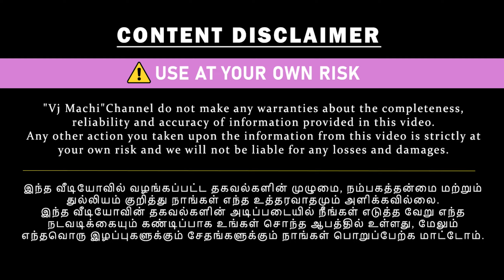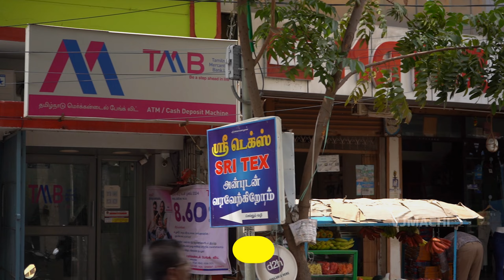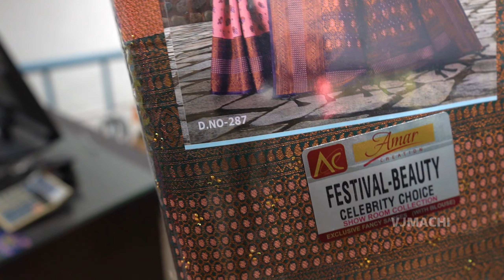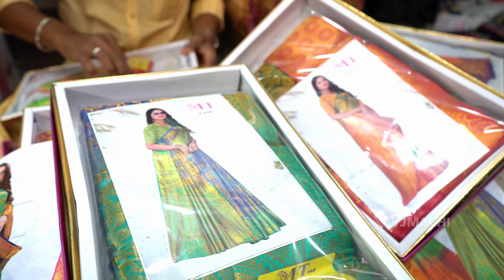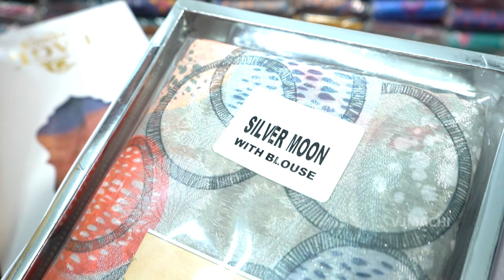அதிரடியான 5 சேலைகள் வெறும் 12ரூ மட்டுமே | Erode Wholesale Dress Market | Wholesale Sarees | VJ MACHI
Location :
19/F1 Krishna Complex 1st Floor,Eswaran Kovil Street,Manikundu,Erode - 638001

fancy saree wholesale market in kolkata,
fancy saree wholesale market in tamilnadu, fancy sarees wholesale in erode,
surat saree wholesale market in tami,
saree wholesale bangalore,
wholesale market madurai,
saree wholesale market in chennai,
wholesale market erode,
saree sales online tamil,
sri sakthi pugazh tex elampillai,
kanchipuram saree, wholesale market,
wholesale saree,
wholesale sarees,
wholesale sarees in madurai,
wholesale sarees in bangalore,
elampillai sarees wholesale with price, elampillai sarees wholesale best shop, elampillai sarees wholesale soft silk,
cheapest saree market in india,
cheapest sarees in surat,
cheapest saree market in surat,
cheapest saree market in kolkata,
cheapest sarees in hyderabad,
wholesale nighty,
wholesale nighty shop in chennai,
wholesale nighty shop in madurai,
wholesale nighties manufacturers in tamilnadu,
wholesale nighty shop in chickpet bangalore, wholesale nighty shop in hyderabad,
wholesale nighty shop in erode,
wholesale nighty in kolkata,
wholesale nighties in hyderabad,
wholesale nighty shop in coimbatore,
wholesale saree market tamil,
saree wholesale market tamil nadu,
bangalore wholesale saree market tamil,
wholesale saree market in tamilnadu,
surat wholesale saree market tamil,
erode saree wholesale market tamil,
tirupur saree wholesale market tamil, kanchipuram saree, wholesale market tamil nadu,
chickpet wholesale saree shops tamil,
wholesale saree shop in tamil,
wholesale saree market erode,
wholesale saree shop erode,
wholesale saree market in erode address,
cotton saree wholesale market erode,
voil saree wholesale market in erode,
poonam saree wholesale market in erode,
georgette saree wholesale market in erode,
erode pattu saree wholesale market,
erode best saree wholesale market,
wholesale nighty,

Business & Advertising On Channel 👇👇
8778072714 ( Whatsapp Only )